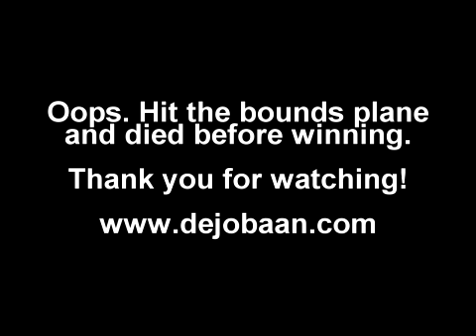Aaaaa! for the Awesome/Musorqua Ugly Prototype #4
Based on your feedback and my feedback, here's Prototype #4 for our potential 14th title. We've taken Aaaaa! and smashed it together with Musorqua. (Backstory: We're Dejobaan Games, LLC, a small, indie game developer located around Boston, MA.